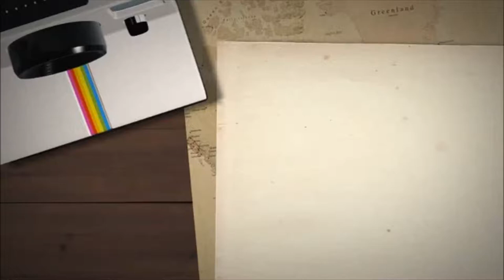Milford Firefly Pontispool XC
Just bringing him back Into xc first time since our rotational fall in September